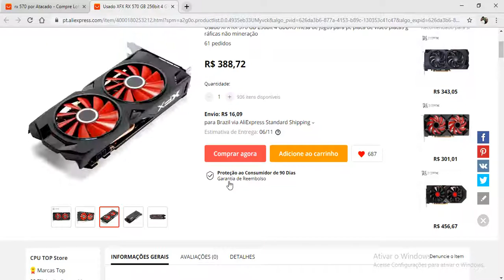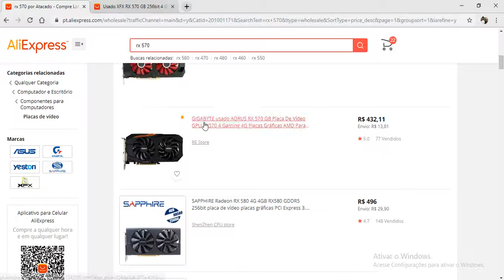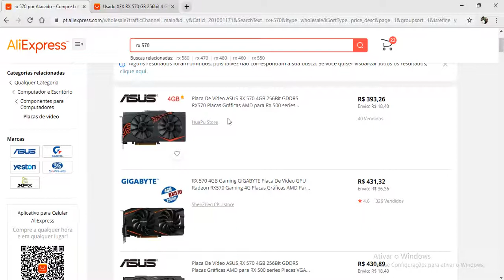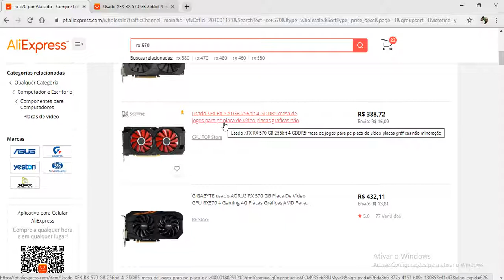COMPREI UMA RX 570 DA CHINA, SERA QUE VAI DAR BOM? [ANALISE]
Efetuei a compra desta placa, vamos ver se chega tudo certinho!!
Tem vídeo novo em que falo como esta as primeira avaliações de compradores